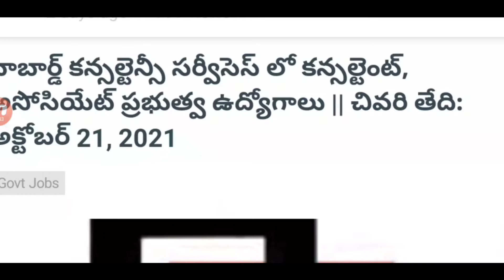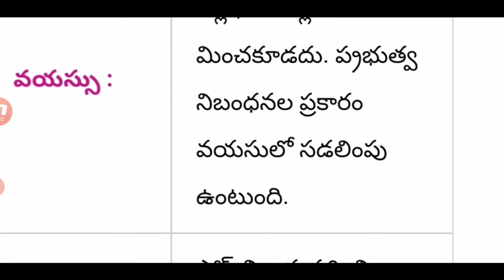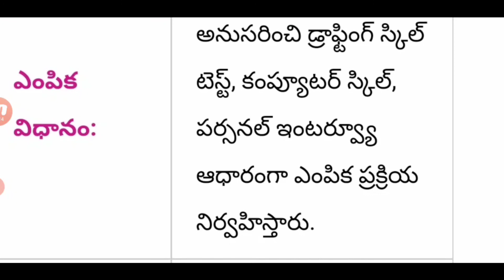వ్యవసాయ శాఖలో పోస్టుల భర్తీకి నోటిఫికేషన్||NABCONS Consultancy Recruitment 2021@Telugu Job Updates